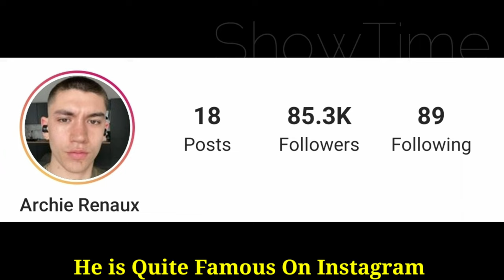Archie Renaux Lifestyle (Shadow and Bone) Biography, Real Age, Girlfriend, Height Weight BY ShowTime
Archie Renaux Lifestyle 2021 (Shadow and Bone) Biography, Net Worth, Age, Girlfriend, Height Weight, Fact BY ShowTime

Archie James Beale (born 22 November 1997), known professionally as Archie Renaux, is an English actor and model. He stars in the Netflix series Shadow and Bone. He appeared in the BBC One miniseries Gold Digger, and his film work includes Voyagers and Morbius.

Renaux began his career in modeling, with gigs such as Topman, Nasir Mazhar, Moss Bros, Gay Times Magazine, and Men's Fashion Week. In 2017, Renaux was cast in dystopian film Zero. He made his television debut with a guest role in Amazon Prime series Hanna and landed his first major television role in 2018 with the main role of Leo Day in the 2019 BBC One miniseries Gold Digger. Renaux played Alex in the 2021 film Voyagers and is set to appear as Bobby in Marvel's Morbius. In October 2019, it was announced Renaux would star as Malyen "Mal" Oretsev in the 2021 Netflix series Shadow and Bone, an adaptation of the overlapping fantasy book series Shadow and Bone and Six of Crows by Leigh Bardugo.